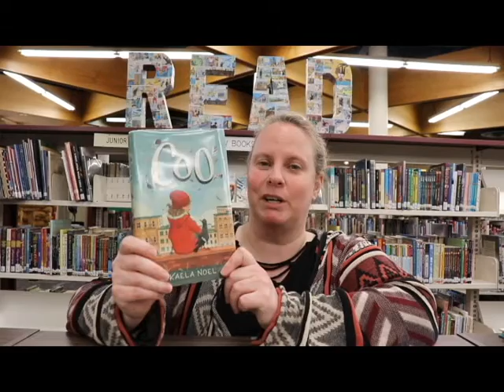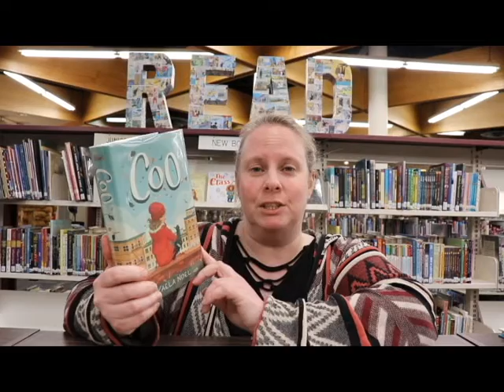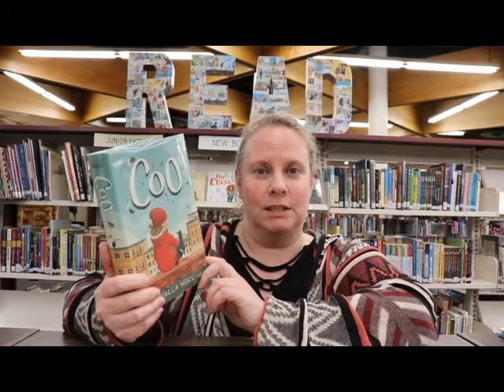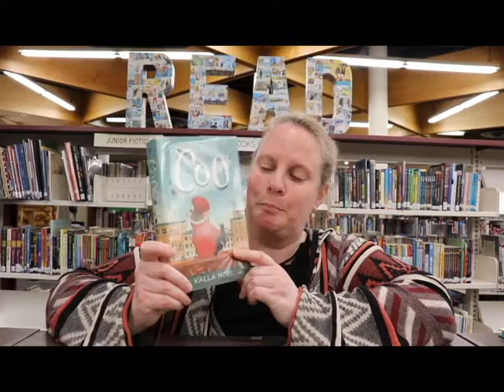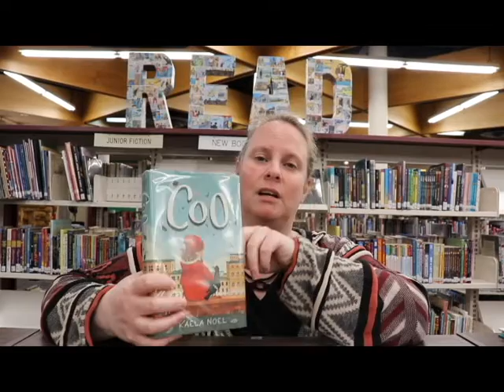Coo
Here's a junior book recommendation for Coo